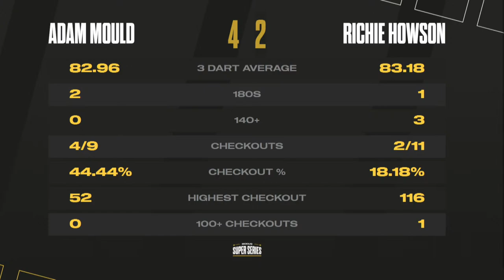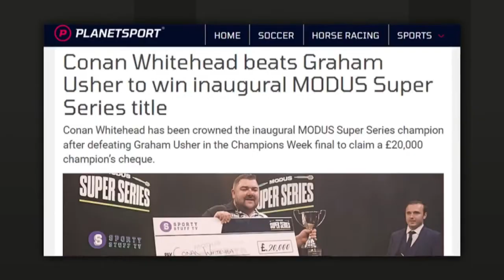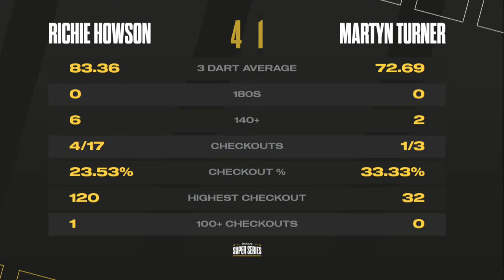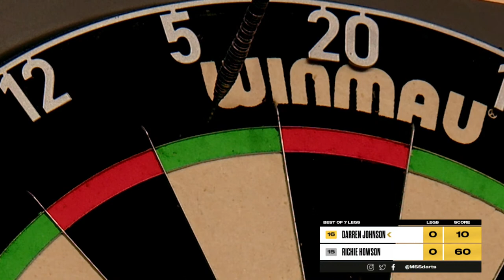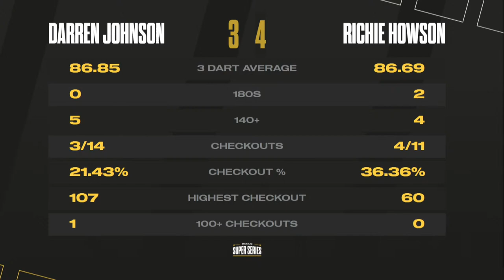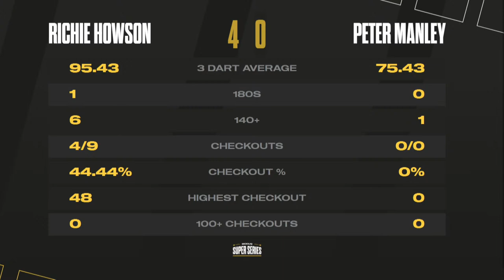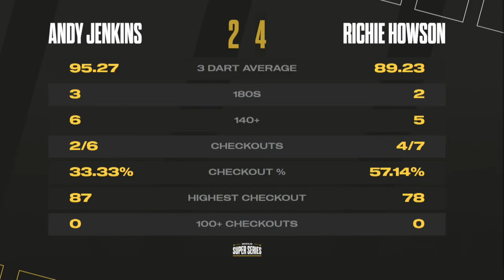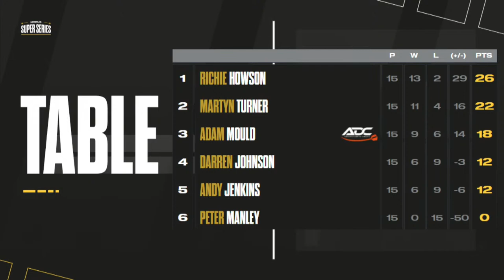MODUS Super Series | Series 2 Week 9 | GROUP A - Session 3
Welcome to MODUS Super Series in 2022. Wednesday 4th January 2023 and this morning is the final day of  Group A, today you will see in action

Peter Manley
Richie Howson
Martyn Turner
Darren Johnson
Andy Jenkins
Adam Mould (ADC)

15 matches all live from 9.30AM.